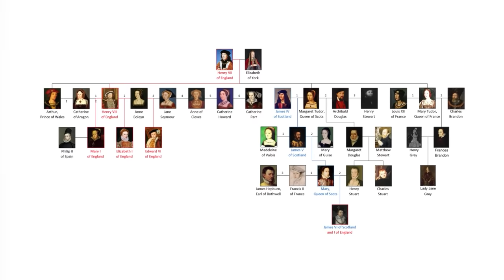Lady Jane Grey, The Teenager Who Ruled England For Nine Days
In the violent and dramatic history of the English monarchy, the story of Lady Jane Grey stands out as one of the most tragic. She was a teenage Queen of England who ruled for only nine days before she was deposed and ultimately executed. But there is a lot more to Lady Jane’s story than the fact that she had the briefest reign in English history.